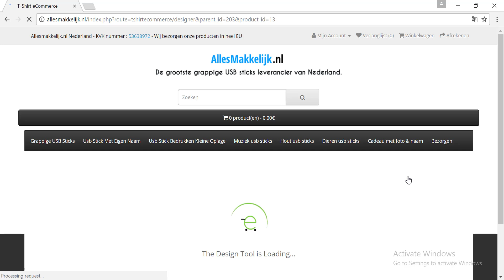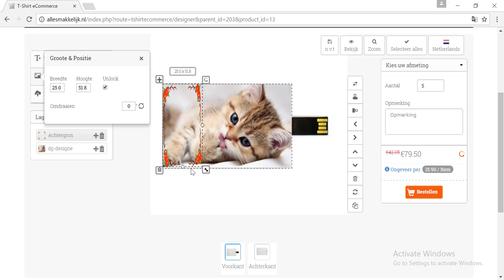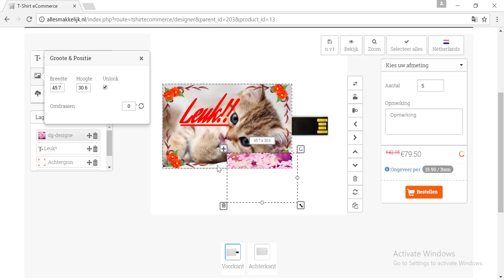Allesmakkelijk.nl - Product Ontwerper